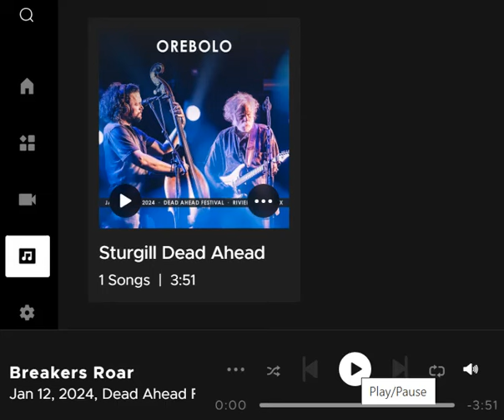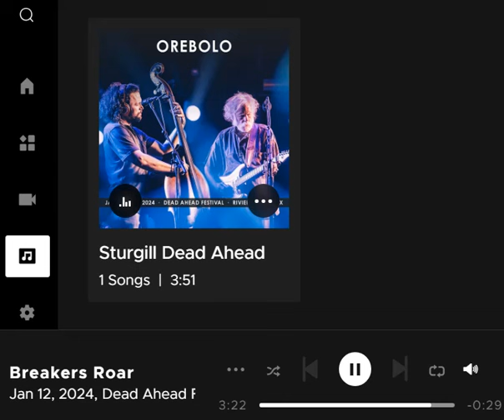Orebolo ft. Sturgill Simpson - Breakers Roar (Soundboard Audio)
From the 2024 Dead Ahead Festival.